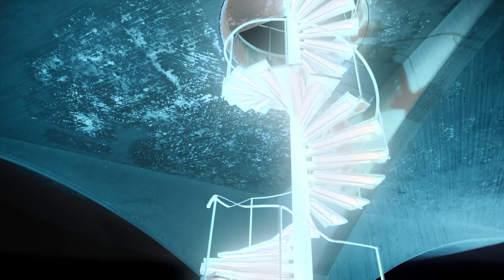Elite...your choice to be by bella contact lenses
- Follow Bella Contact Lenses on Facebook